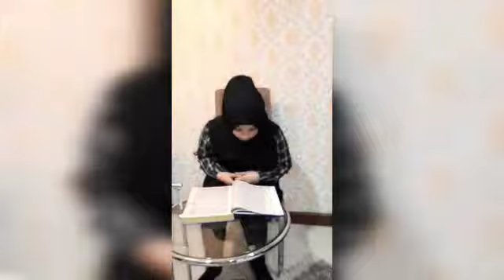entry 56 zainab d/o ather hussain age 11 bangkok |quran competition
Video from Quran Competition